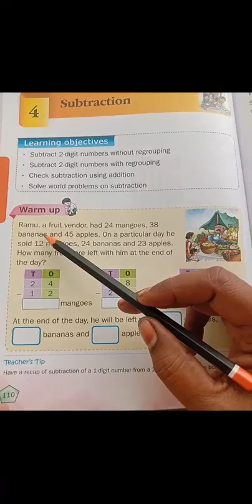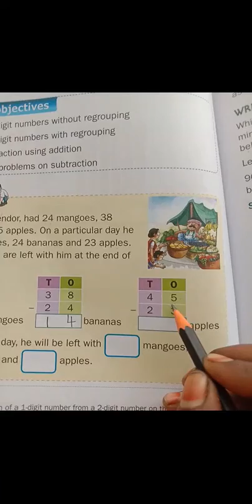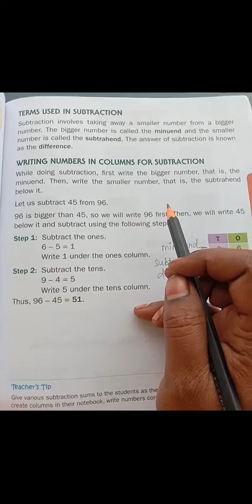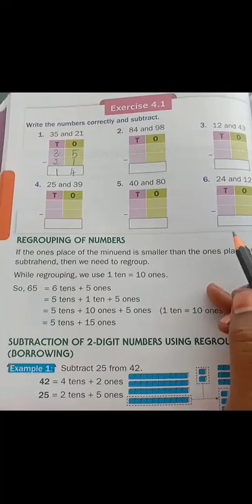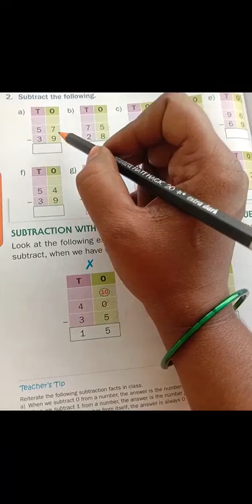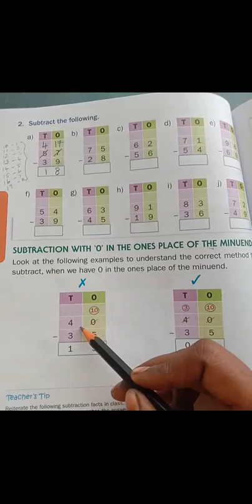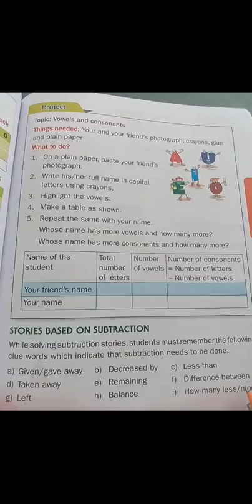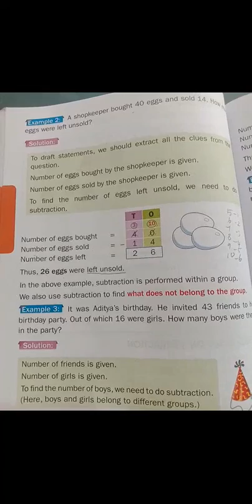Grade II Maths LN -4 Subtraction